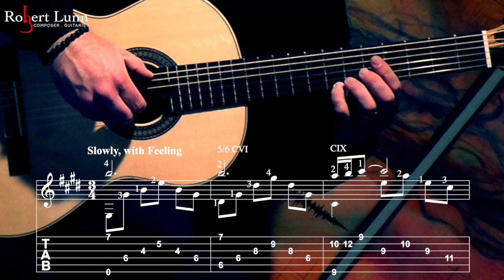CAVATINA (The Deer Hunter) - Stanley Myers - Partial Sheet Music/TAB - Classical Guitar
Cavatina is a beautiful piece composed by Stanley Myers for the 1978 movie, The Deer Hunter. The movie included many famous actors and actresses like Robert De Niro, Christopher Walken, and Meryl Streep. I first heard this played by John Williams (the guitarist).

Equipment used:
2020 Macbook Pro